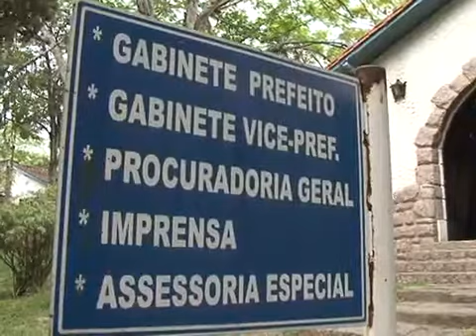Mãe entra na justiça para garantir vaga em Creche.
Por Bruno Dalvi.
Pedagogo Estudante, Trabalhador, Educador Social e Pesquisador sobre a Educação Infantil na Baixada Fluminense.

Um drama chamado vagas em creches em Duque de Caxias.